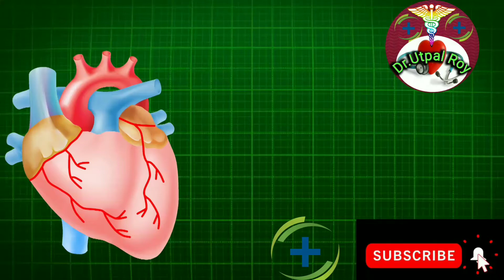খাবারে অরুচির কারণ ও প্রতিকার, হোমিও ঔষধ, Dr. Utpal Roy, khabare aruchir karon o protikar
dr utpal roy
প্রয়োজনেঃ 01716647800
মহাখালী, ঢাকা।